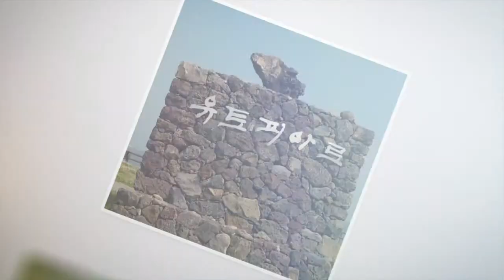05济州石墙1